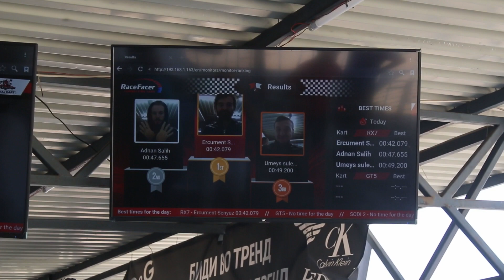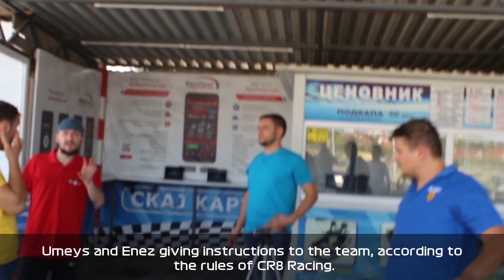How to break a world record in Go Kart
The fifth race of CR8 Racing Championship 2022 was another lever for us. Some of our friends didn’t get the chance to participate due to injuries and sickness. Ercüment, with the weakest performance of the last four rounds broke the world record of all time. He did 42 second for a lap! Lots of accusations and dissatisfactions were also main topic of this round.